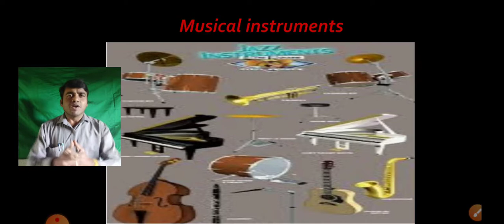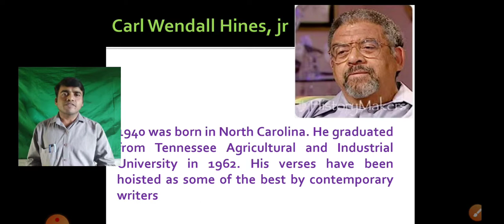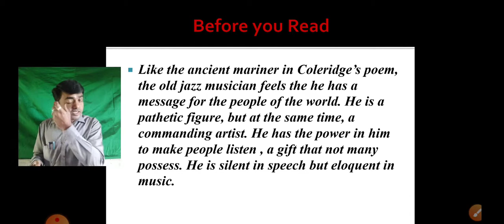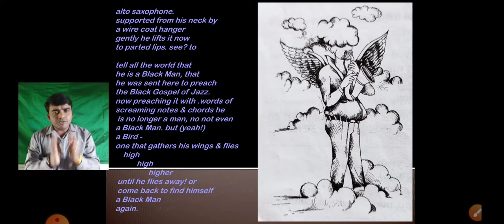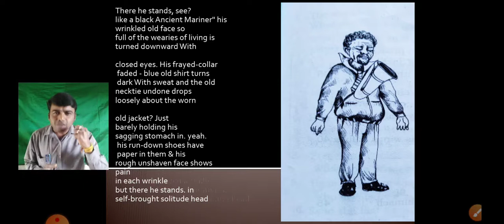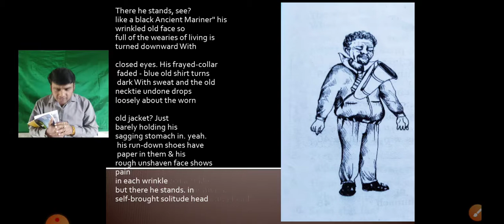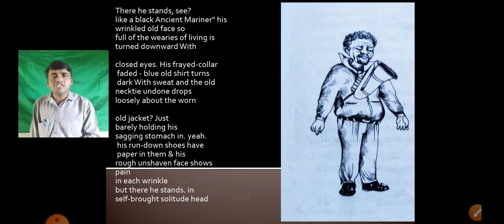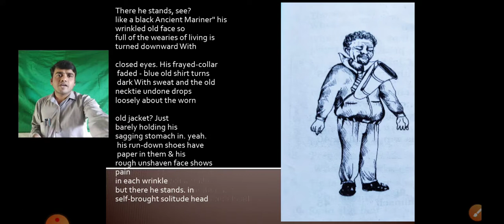Jazz Poem Two. 10th std English. Part - 1